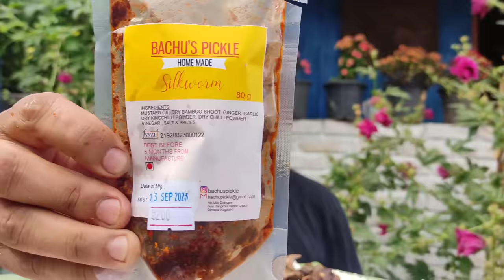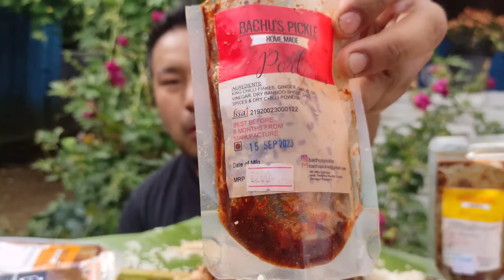Bachus pickle varieties of pickle from bachus || snail and smoked pork curry.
To place an order for varieties of pickle kindly contact in this number : 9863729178